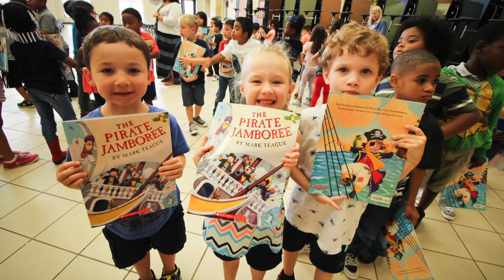Dickinson Education Foundation Distributes Books to Bay Colony Elementary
The Dickinson Education Foundation received a grant from City of Dickinson - Red, White & Bayou for $5,000 to purchase books for students in DISD. Scholastic matched the donation 100% and doubled the amount of funds to purchase books.